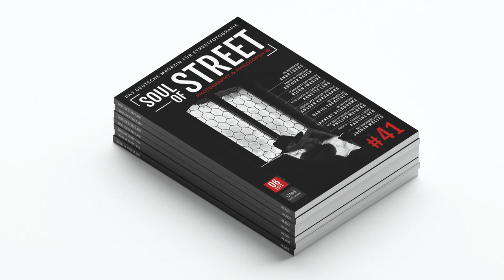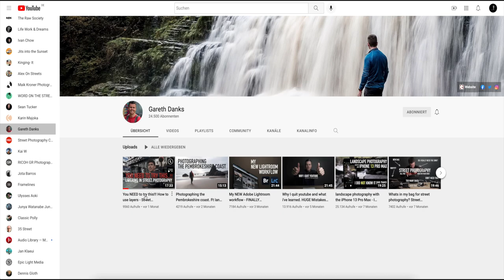Auf den Straßen von Palermo - Layering in der Straßenfotografie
Palermo hatte einiges zu bieten in puncto Straßenfotografie. Ich nehme euch mit, als ich das erste Mal bewusst die Layering-Methode in der Straßenfotografie anwandte. Wie es dazu kam seht ihr im Video.

Wem die Bilder gefallen, der kann sie größtenteils auch in der Ausgabe #41 der Soul of Street sehen. Für diese Ausgabe habe ich, analog zum Video, einen kleinen Gastartikel geschrieben. Das Heft gibt es als Print oder als E-Paper